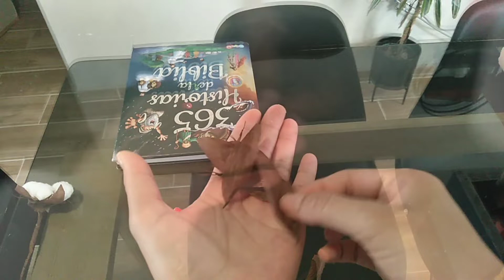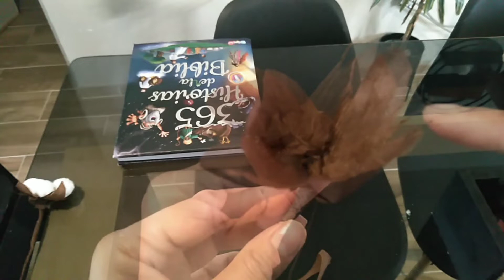Como hacer FLOR de ALGODÓN 🍂 y CALABAZASde tela DIY🍁DECO OTOÑO 🍁 Sala INFONAVIT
Me encanta compartir con tod@s ustedes lo que a mi más me sirve y que eh aprendido a través del tiempo. Ojalá les ayude este video.

La creatividad es crear, experimentar, crecer, tomar riesgos, romper las reglas, cometer errores y divertirse.
-Mary Lou Cook.

Espero de algún modo inspirarlas para ser un poquito mejor, que mi contenido resulte entretenido y útil.

Estos vídeos los hago con mucho cariño y respeto para todos ustedes , si se encuentra un comentario ofensivo será bloqueado.
¡Mucho amor para tod@s!